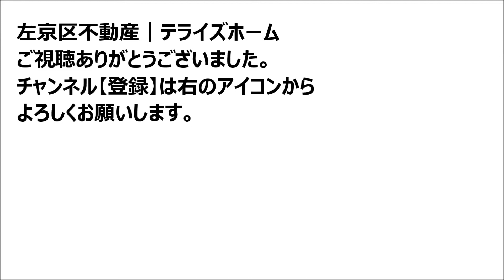【左京区不動産】シャトー銀閣【中古マンションを左京区で探す】テライズホームで検索